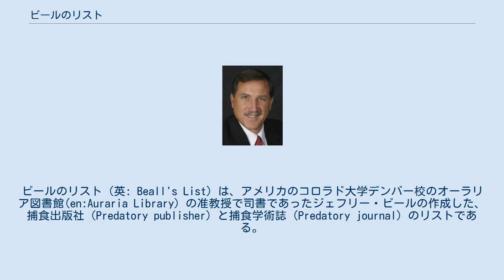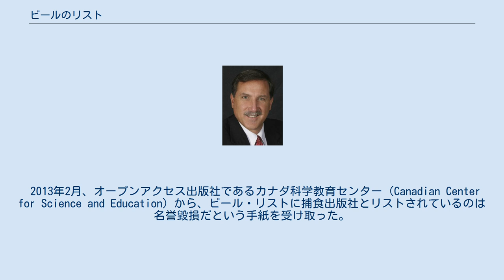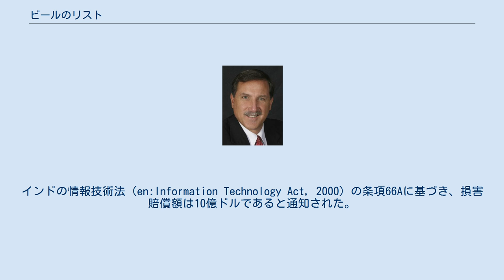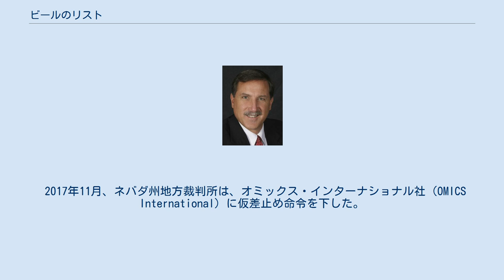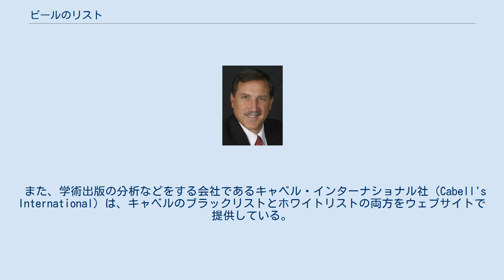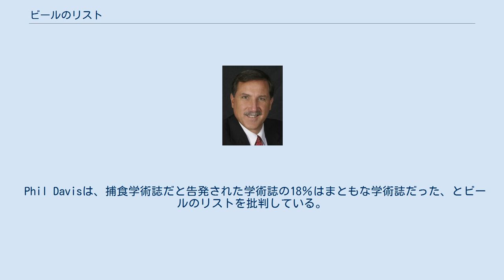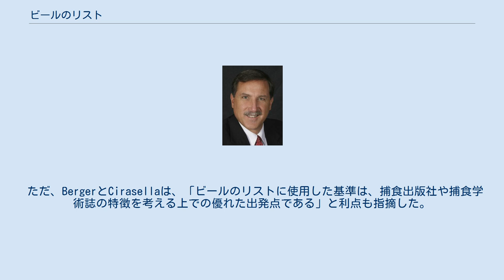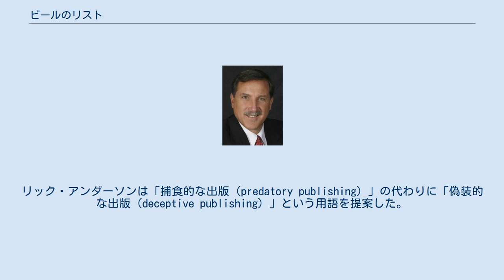ビールのリスト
ビールのリスト（英: Beall's List）は、アメリカのコロラド大学デンバー校のオーラリア図書館(en:Auraria Library）の准教授で司書であったジェフリー・ビールの作成した、捕食出版社（Predatory publisher）と捕食学術誌（Predatory journal）のリストである。
 捕食出版とは、研究者が投稿した論文原稿をまともな査読過程や編集過程に掛けず、著者が論文掲載料さえ払えばすぐにオープンアクセスの学術誌に掲載する行為である。
捕食出版を行う出版社のことを捕食出版社（Predatory publisher）、またその学術誌のことを捕食学術誌（Predatory journal）と呼ぶ。
なお、捕食学術誌の中には科学技術振興機構が運営するJstage上の学術誌も含まれていた。
 ビールのリストに対する激しい苦情がコロラド大学に申し立てられ、解雇される危険を感じたビールは、2017年1月にビールのリストを閉鎖した 。
 ジェフリー・ビールが、2008年に個人的に捕食出版社と捕食学術誌のリストを作成したのが始まりで、2010年半ばにはリストは確立されていた。
 2011年には18件の捕食出版社がリストされたが、2013年に225社、2015年には693社 2016年12月29日には923件の捕食出版社がリストされるまでになった。
 2013年2月、オープンアクセス出版社であるカナダ科学教育センター（Canadian Center for Science and Education）から、ビール・リストに捕食出版社とリストされているのは名誉毀損だという手紙を受け取った。
手紙はまた、ビール・リストから会社名を削除しなかった場合、「民事訴訟」で訴えると述べていた。
 2013年5月、ジェフリー・ビールは、インドのオミックス・インターナショナル社（en:OMICS International）からも法的脅威を受けた。
オミックス・インターナショナル社の学術誌をビール・リストに捕食学術誌としてリストしたことを告訴すると脅された。
インドの情報技術法（en:Information Technology Act, 2000）の条項66Aに基づき、損害賠償額は10億ドルであると通知された。
なお、66A条項は、2015年に別の事件でインドの最高裁判所が違憲と判断した。
 United States Attorney Daniel Bogden 2016年8月25日、米国の連邦取引委員会と連邦検事en:Daniel Bogdenは、オミックス・インターナショナル社（OMICS International）のCEOであるスリヌバブ・ゲデラ（Srinubabu Gedela）を、詐欺的なビジネスである捕食学術業をしていたことでネバダ州地方裁判所に提訴した 。
 ビールは米国連邦取引委員会の訴訟に喜んだ。
オミックス・インターナショナル社（en:OMICS International）は捕食学術業で訴えられた最初の学術出版社だった。
 訴状はオミックス・インターナショナル社が「出版物の仕方についての研究者をだました。また、論文掲載料が数百から数千ドルなのを隠していた」と主張していた 。
 2017年11月、ネバダ州地方裁判所は、オミックス・インターナショナル社（OMICS International）に仮差止め命令を下した。
 ビール・リストに対する激しい苦情がコロラド大学に申し立てられ、ビールは、2017年1月15日、ビールのリストを廃止した 。
コロラド大学ウェブサイトのベルの教員ページも削除された 。
 ソーシャルメディアがビールのリストの廃止に最初に気がついた。
廃止の理由は、学術出版の分析などをする会社であるキャベル・インターナショナル社（en:Cabell's International）にビールのリストを移行するためだろうと憶測された。
しかし、同社はその後関係を否定し、ビジネス開発担当副社長が、「ビールは脅威と政治のためにビールのリストの廃止を余儀なくされた」と説明した コロラド大学はまた、リストを廃止する決定はビールの個人的な決定であると主張した。
しかし、ビールは後に、コロラド大学からの圧力のためにリストを廃止したと、以下のような実情を書いた。
 スイスの出版社（en:Frontiers Media）は捕食出版社と指摘されたことに怒り、ビ...